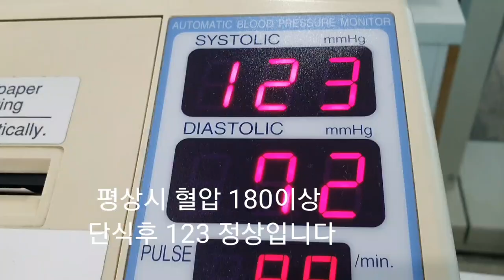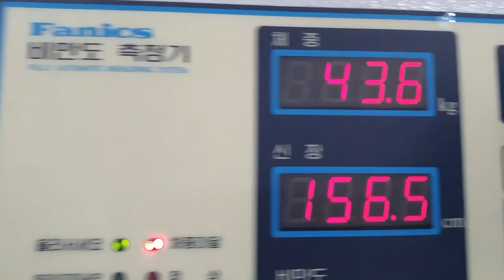2일간은 1식하고, 5일간은 단식하면 체중이 얼마나 감량할수 있을까? 평범한 60대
법안성님은 오기전 혈압 180  체중은 70키로 였다고 한다
2틀간 가벼운 식사후  5일 단식을 진행했다
하루 생수와 허황후차 2번
효과는 놀라웠다 7일만에 모든것이 정상으로 돌아왔다
급성뇌경색후 다리와 허리 통증도 사라졌다고 한다
단식은 칼대지 않고 하는 수술이다